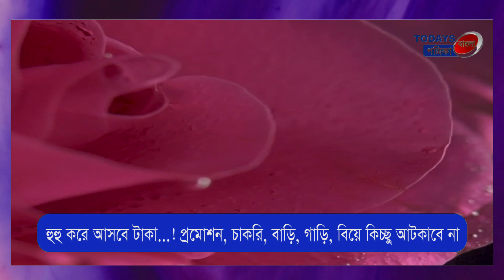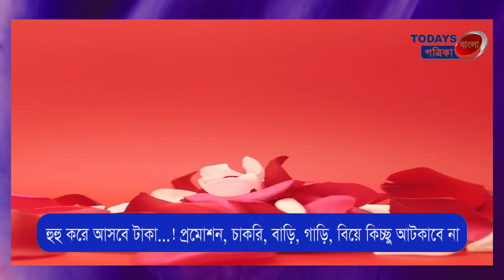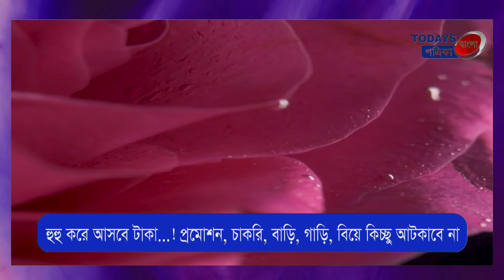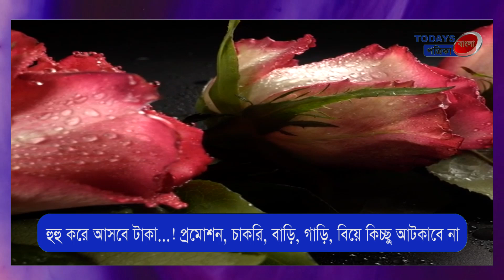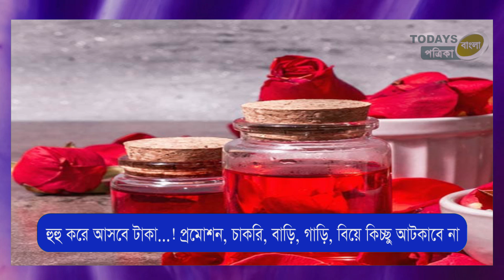হুহু করে আসবে টাকা! প্রমোশন, চাকরি, বাড়ি, গাড়ি, বিয়ে কিচ্ছু আটকাবে না, গোলাপ ফুল দিয়ে করুন ছোট্ট কাজ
হুহু করে আসবে টাকা...! প্রমোশন, চাকরি, বাড়ি, গাড়ি, বিয়ে কিচ্ছু আটকাবে না, গোলাপ ফুল দিয়ে করুন ছোট্ট কাজ, ভাগ্য থাকবে হাতের মুঠোয়